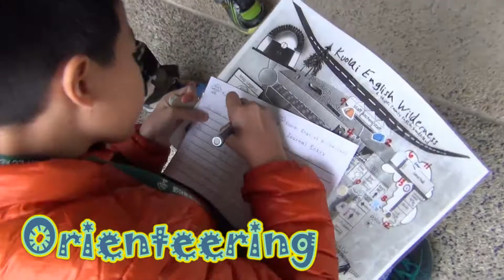新北市英速魔法學院闊瀨校區 106學年度 上學期 第二十四梯次 12/18-12/20